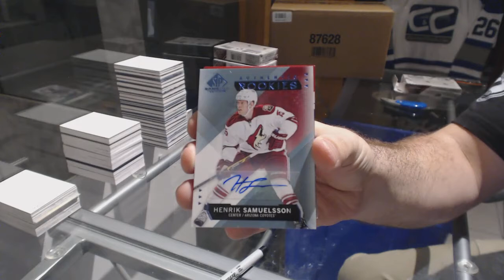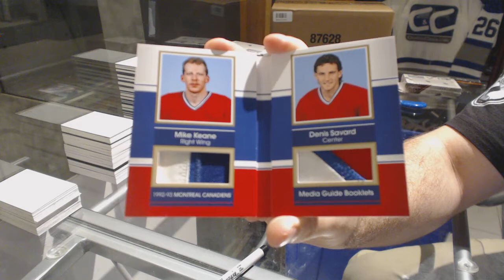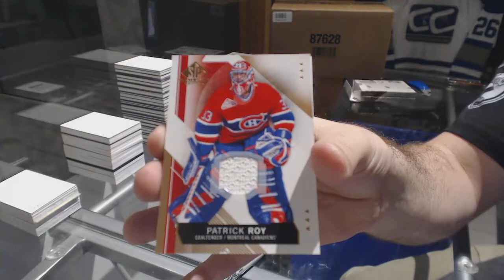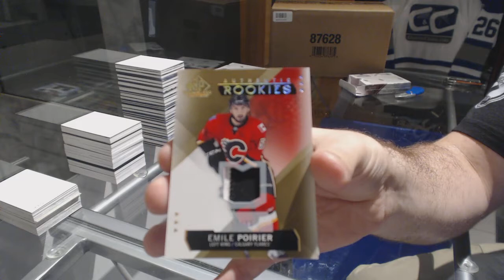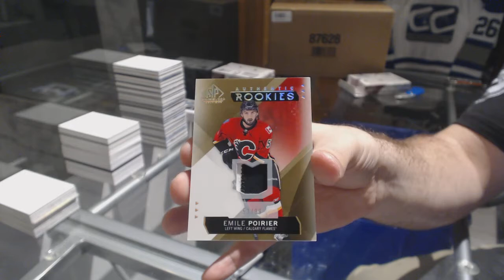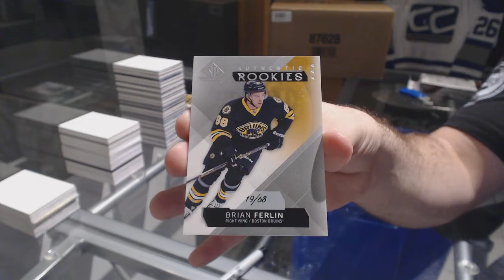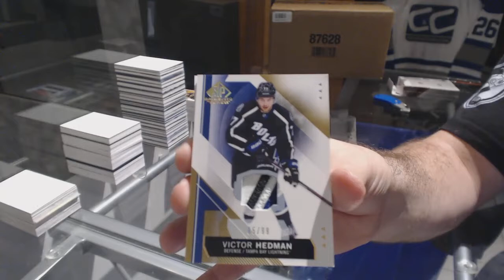15-16 Upper Deck SP Game Used Hockey 5 Box Break - C&C GB #7976